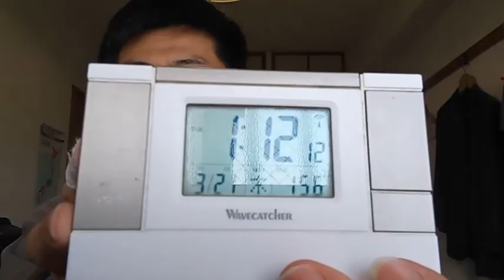２４００佳子様へのメッセージ